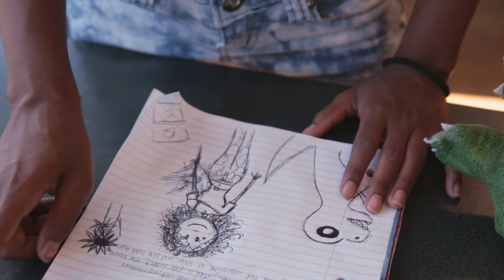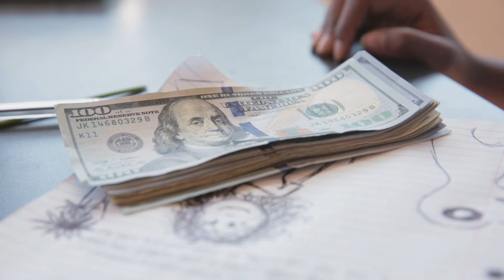DOODLES - A Continuity Project by Alice Nicolini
The purpose of a continuity assignment is learning to tell a story in rel time, without relying on time jumps to expedite the plot.
In just 3 minutes DOODLES follows the journey of a bored student as she discovers an unexpected magical power: her silly doodles come to life! Will she use it responsibly or will she go too far?
Produced at New York Film Academy (Los Angeles), first assignment of academic year 2017/2018.